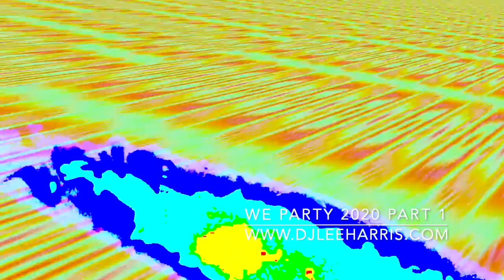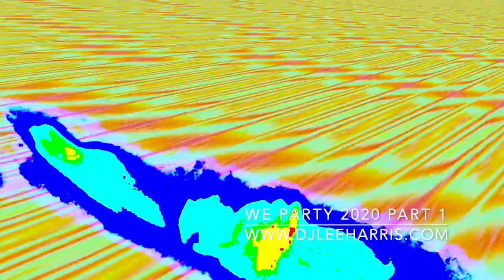We Party Podcast 2020 Part 1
HouseNation UK is legal - PRS for music registered under licence LE-0004522

This mix was originally made for the Easter We Party in London, but due to the crisis, here it is for your enjoyment!
Take care of yourself and each other x

Join me on Facebook! Search DJ Lee Harris

Join me on Soundcloud! Search Lee Harris London

Please add a review on iTunes if you like this podcast